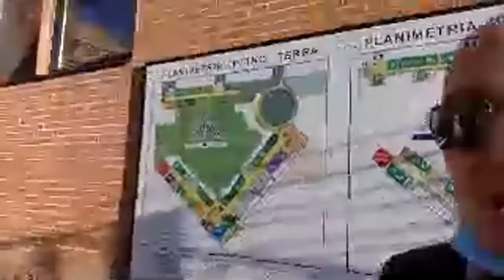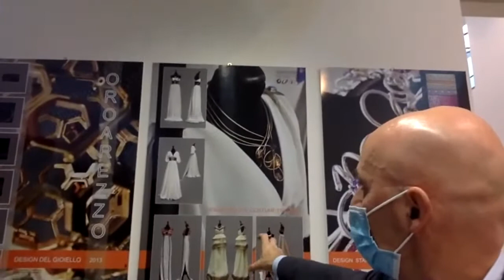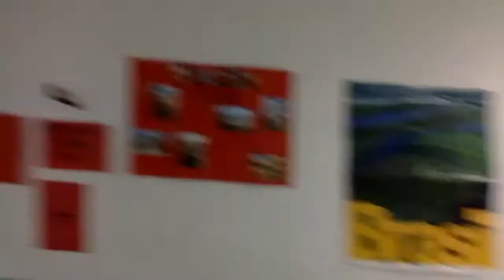Orientamento 2021-22 -Presentazione dell'offerta formativa del Liceo Piero della Francesca di Arezzo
L’art. 70, Legge 22 aprile 1941 n. 633 (recante norme sulla Protezione del diritto d’autore e di altri diritti connessi al suo esercizio) dispone che il riassunto, la citazione o la riproduzione di brani o di parti d’opera, per scopi di critica, di discussione ed anche di insegnamento, sono liberi nei limiti giustificati da tali finalità e purché non costituiscono concorrenza all'utilizzazione economica dell’opera.
Con il decreto legislativo n. 68 del 9 aprile 2003 è stata introdotta l’espressione di comunicazione al pubblico, per cui il diritto è esercitabile anche sul web.